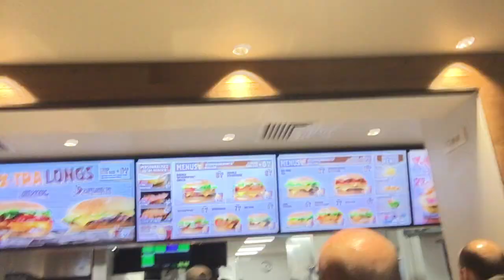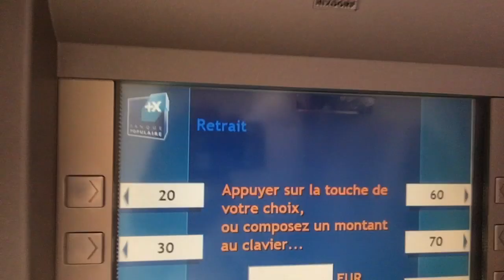VLOG DAY : JE TEST LA PREMIERE FOIS BURGER KING LYON